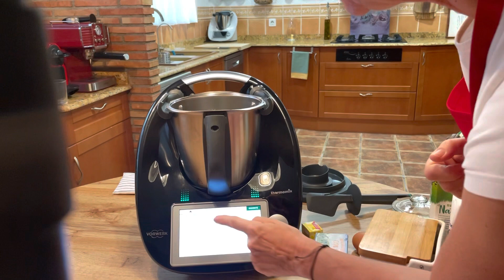PANECILLOS DE BRIOCHE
Ingredientes
-690 gr de harina
-15 gr de levadura fresca
-65 gr de azúcar
-2 pellizcos de sal
-375 gr de leche
-65 gr de mantequilla
-2 huevos
Preparación
Ponemos en el vaso 620 gr de harina y el resto de ingredientes, amasamos 1 min función amasar
Añadimos 70 gr más de harina y volvemos a amasar 5 min función amasar. Reposar 30 min
Bajamos hacia el fondo del vaso la masa y amasamos 1 min mas función amasar
Dividimos la masa en 40 trozos , hacemos bolitas y dejamos levar 30 min.
Pintamos de huevo y horneamos 16-18 min a 180 grados